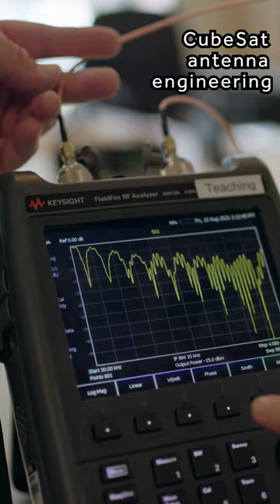Take a peek at the Curtin Institute of Radio Astronomy (CIRA)!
Have you heard about the groundbreaking work happening at the Curtin Institute of Radio Astronomy (CIRA)? 🛰️ 📡✨

As we celebrate National Science Week, dive into the realm of radio astronomy with us! 🌠

CIRA, in collaboration with the International Centre for Radio Astronomy Research (ICRAR), is at the forefront of cutting-edge projects like the Murchison Widefield Array (MWA), Australian Square Kilometre Array Pathfinder (ASKAP), and the awe-inspiring Square Kilometre Array (SKA) at the Murchison Radio-astronomy Observatory. 🌏🔭

🚀🔬 Learn more about how Curtin is shaping the future of space research

[Video description: A montage of the different projects happening at CIRA.]